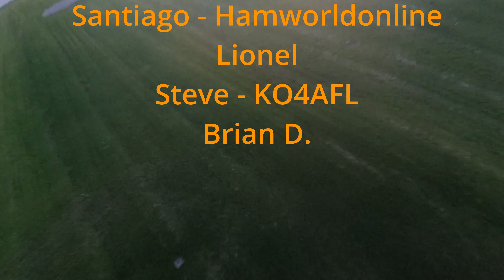2022-06-03 Jump 2022-04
The fourth parachute mobile jump of the 2022 skydiving season is here.
On this jump we talked using 10m, 28.419MHz. Using 10m gives me a chance to try to contact some Tech licensed amateurs on HF. No weird power glitches on the system on this jump despite it being quite a bit colder than jump 2022-03 which I did just 90 minutes earlier. Still trying to sort out the issue with the radio but I think it isn't the cold, I think it is the play on the control head connection.

Thank you to my channel supporters:
Ham Radio Dude - Sean W9FFF
Mike T.

and to my Patrons:
Santiago - Hamworldonline
Lionel
Steve - KO4AFL
Brian D.

On this jump I used:
Battery:
Bioenno 12Ah

Radio:
Icom IC-706MkIIG
Yaesu FT3D (APRS)

Recorder:
Sony ICD-PX Series

Pack:
Maxpedition Versipack Jumbo

) discord and follow HF-ParachuteMobile for details about the jumps.

On this jump I made contact with:
K4LEN
KE9TCH
N9BLE
NA9TE
K5YVY
W9ALK
KC6UNC
N9QDS
KO4UZU
W9FFF
And some clown making QRM.